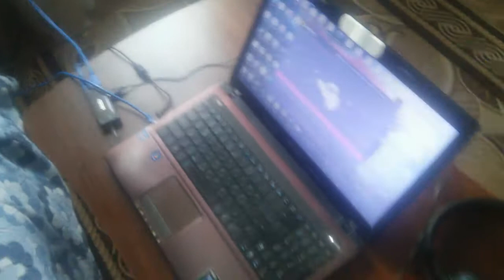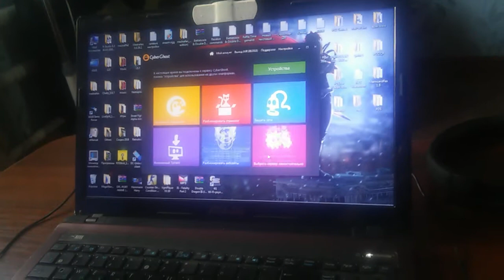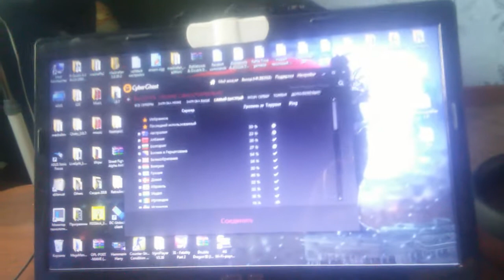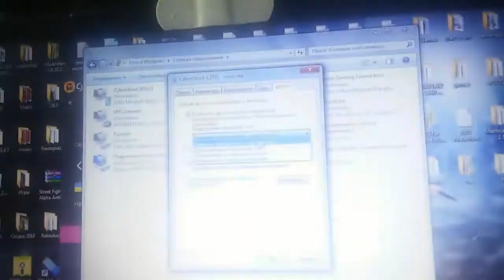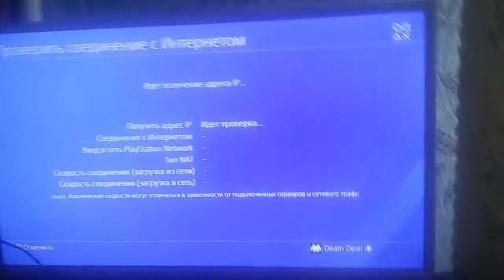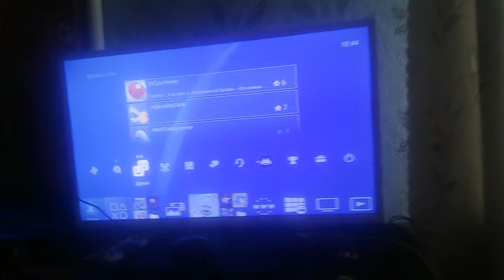Обход блокировки ПСН от РКН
UPDATE: CyberGhost больше не работает!!!